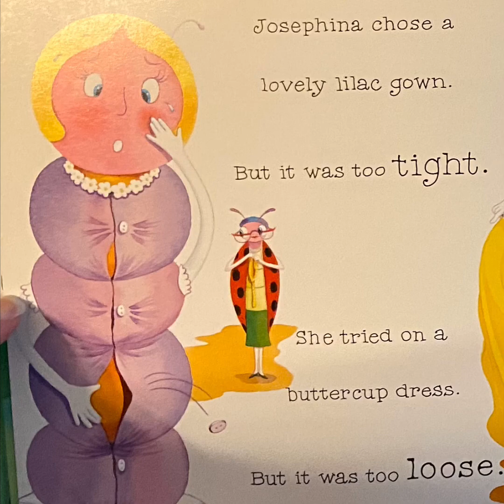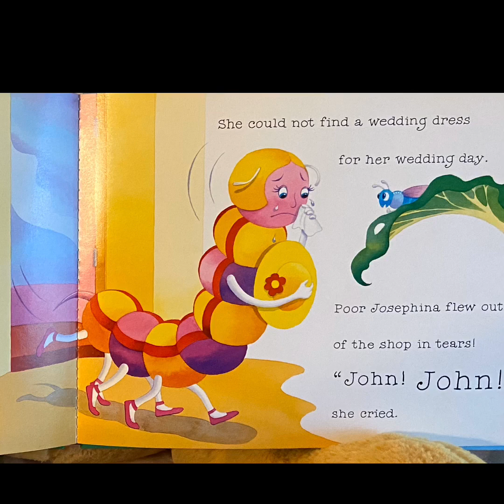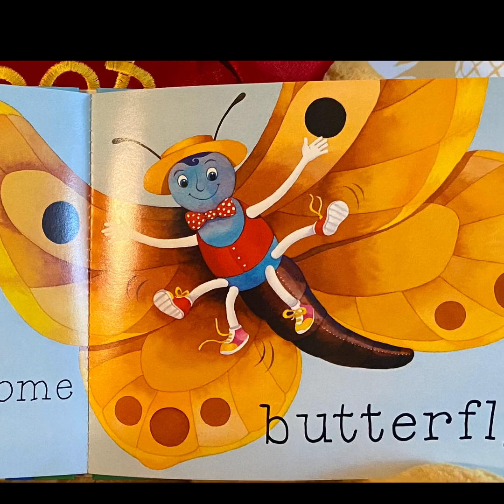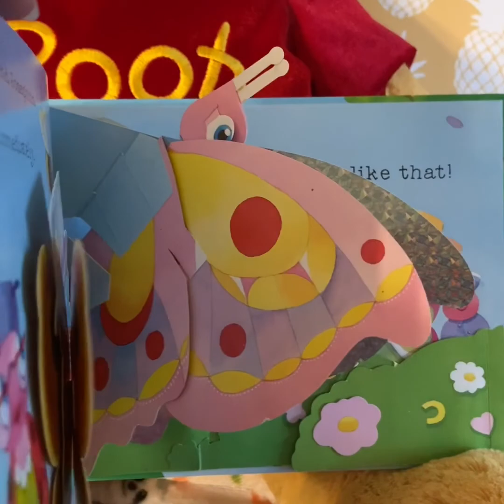The Caterpillar's Wedding Read Aloud